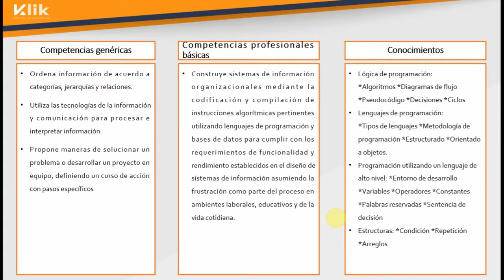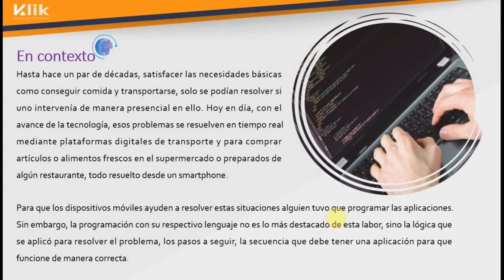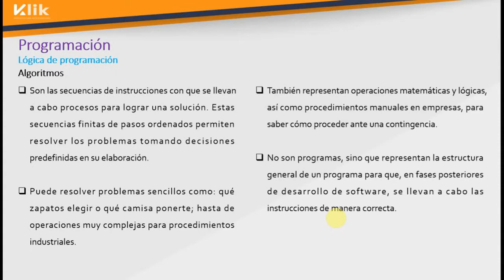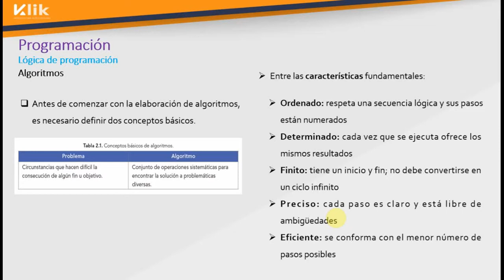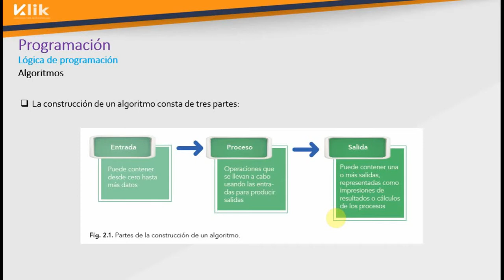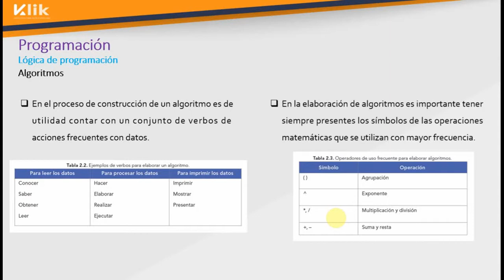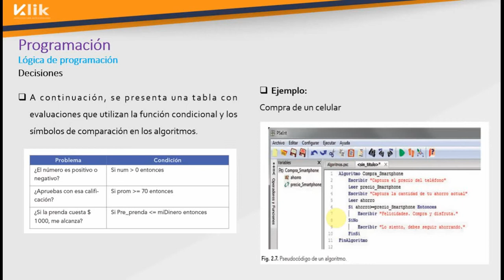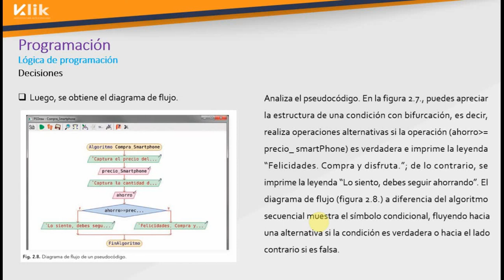Submodulo programación Algoritmos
Submodulo programación tema algoritmos